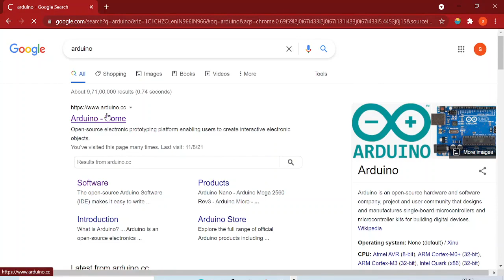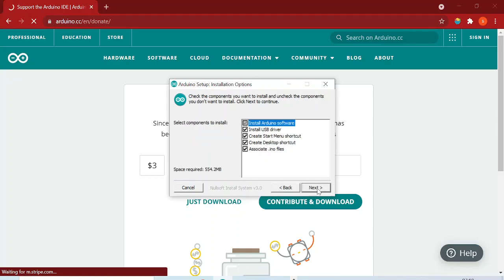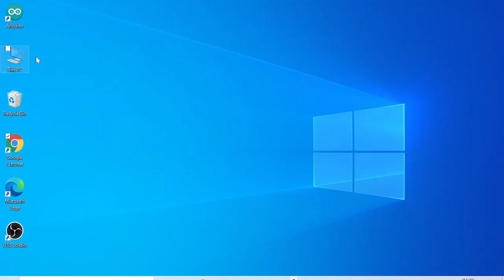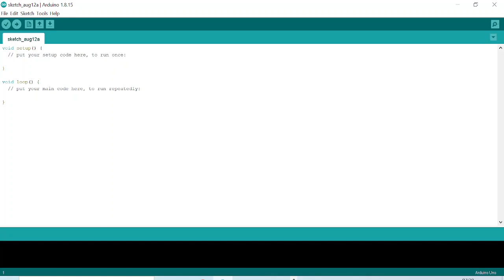How to download & install Arduino. Arduino project. Arduino tutorial. Arduino uno. Arduino course.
This tutorial is for beginners who want to learn how to download and install Arduino IDE on desktop. This will be fruitful for all who are at start.
Arduino Tutorial For Beginners. Arduino project. Arduino tutorial. Arduino uno Arduino course.